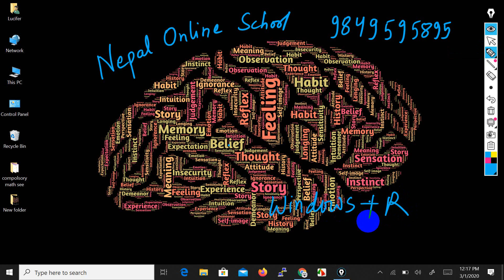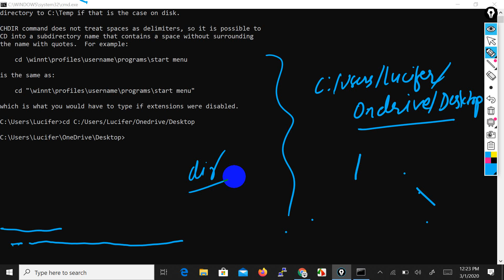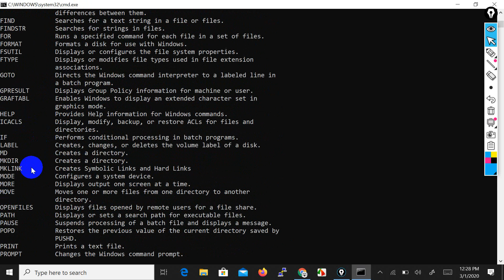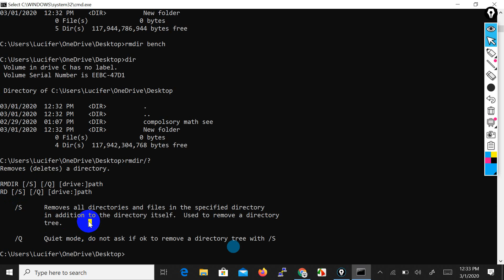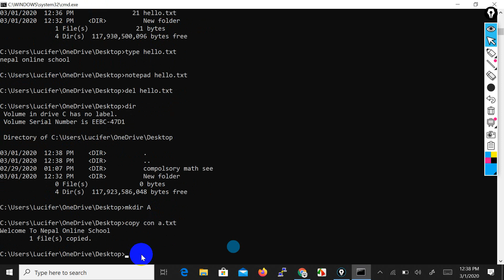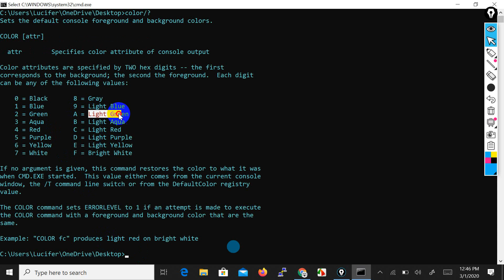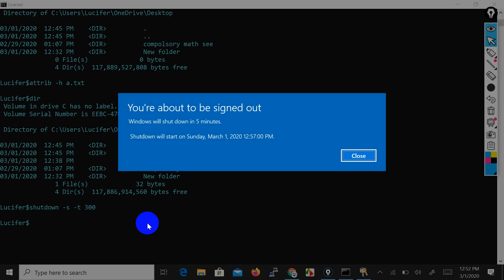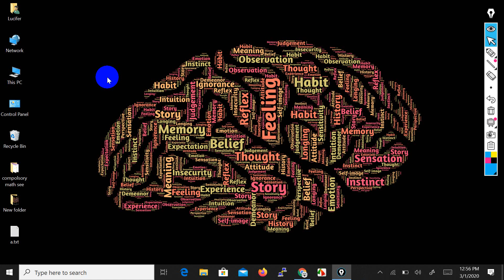MS-DOS || Learn Basic Computer Online | Computer Fundamental in NEPALI || MS DOS Explained in NEPALI